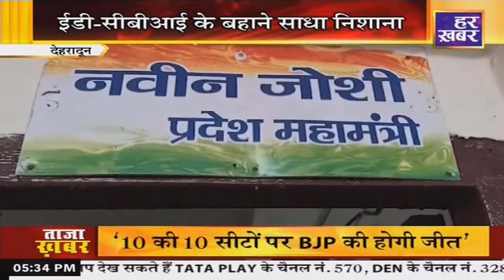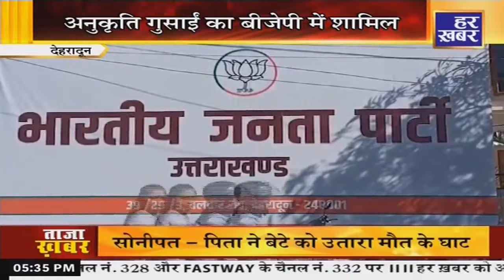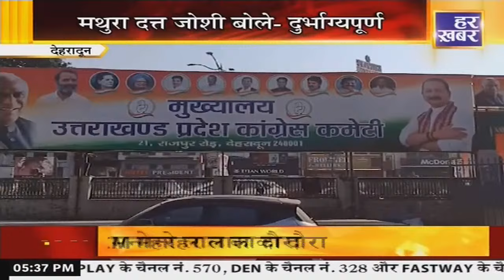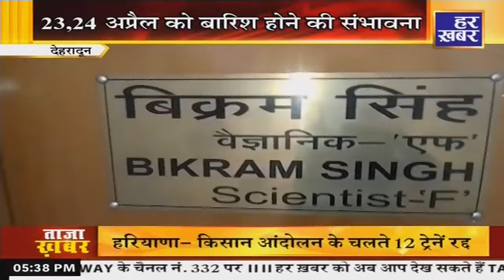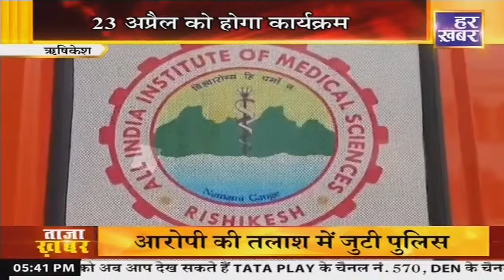खबर उत्तराखंड || 5:30 PM || Uttarakhand Latest News || 22 April | Har Khabar